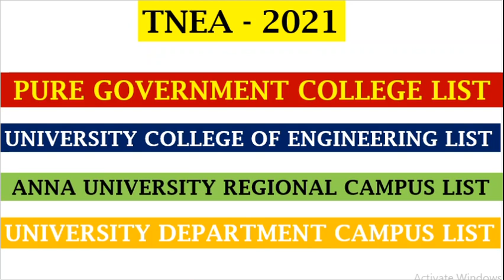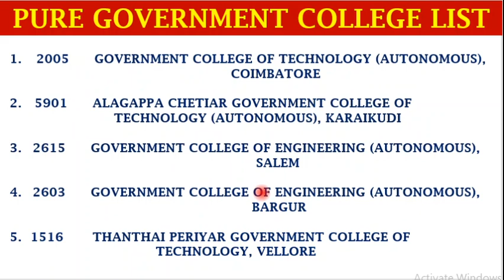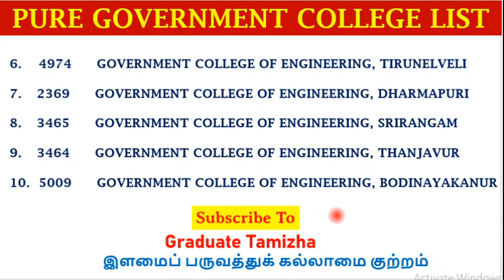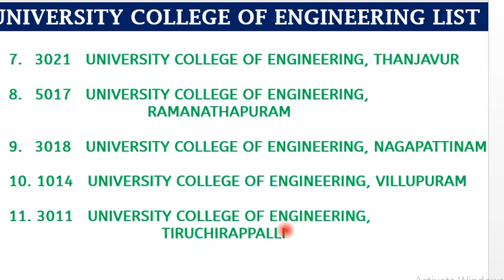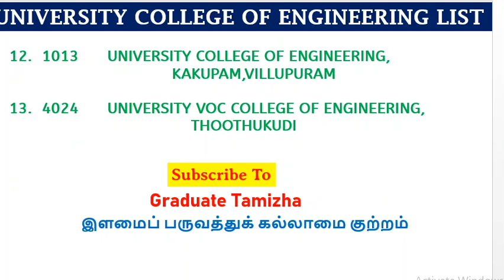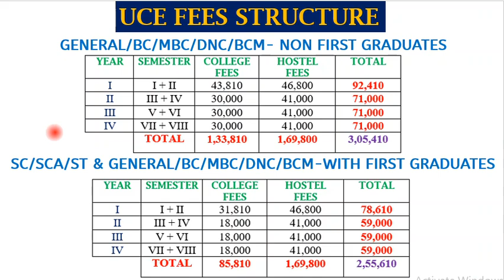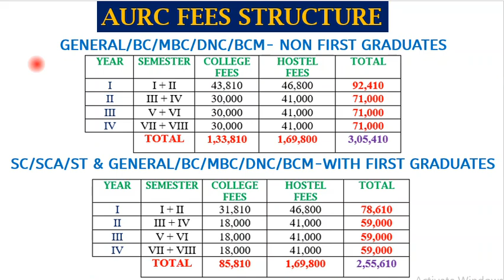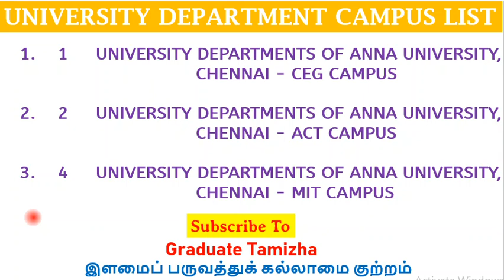TNEA - 2021 GOVERNMENT ENGINEERING COLLEGE LIST | CHOICE FILLING AWARENESS | ONLINE COUNSELLING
Graduate Tamizha, govtenggcollege, annauniversityregionalcampus, universitycollegeofengineering, aurcadmission,

In this video we wiil see details about the LIst of government colleges available in tamilnadu.

Graduate Tamizha